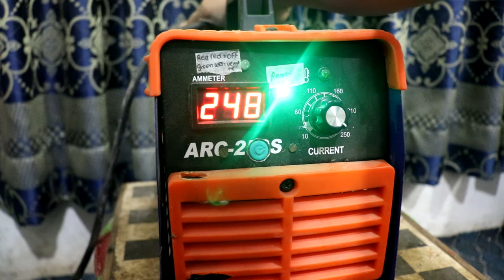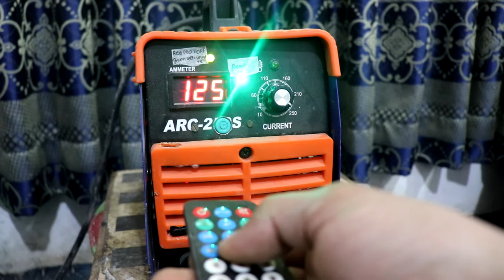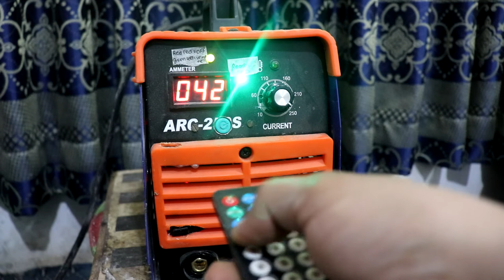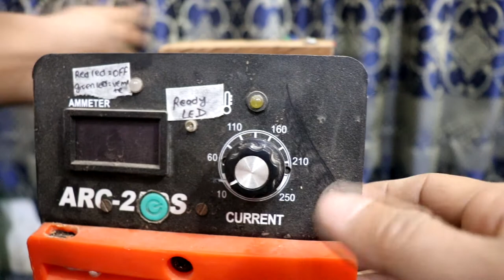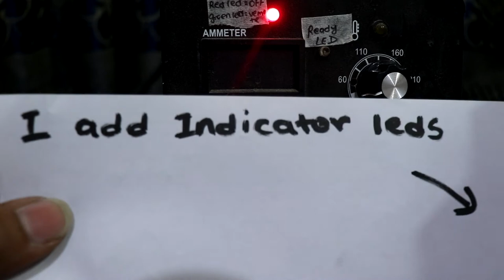upgrading cheap inverter welding machine (remote,output choke,soft stater,etc.....)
thank you for visiting my channel. i upgrade this cheap welding machine into advance machine. i use arduino nano for control remote system. arduino nano control all fuction in this welding machine it can control on/off power it can control amp from the remote. i use output choke in this machine. i use this machine after upgrade it's work better then new. how do you like my video let me know in the comment.